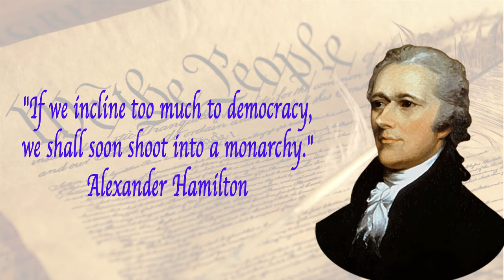In Search of Liberty - Republic NOT Democracy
The United States is a Republic NOT a Democracy. Our Founders had studied history and knew that Democracies were not inclined towards personal freedom and liberty.

James Madison said, "Democracies have ever been spectacles of turbulence and contention; have ever been found incompatible with personal security or the rights of property: and have in general been as short in their lives as the have been violent in their deaths."

American Citizens must know and understand our US Constitution. The easiest way to learn is with the award-winning "In Search of Liberty" Constitution movie, which has garnered over 1,000 five-star reviews.